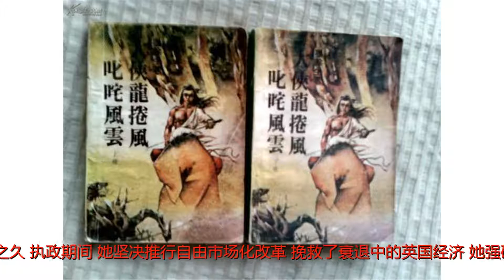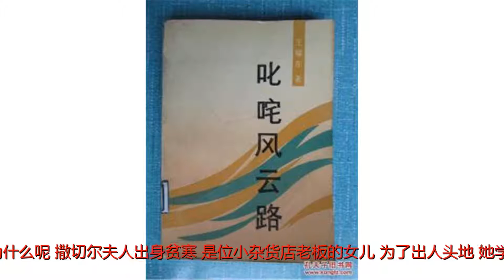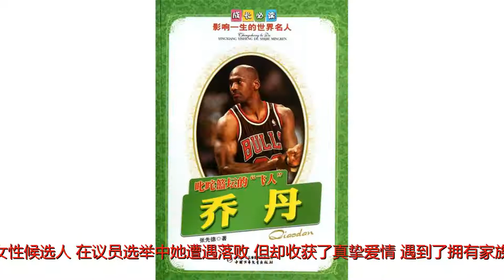叱咤政坛数十年，这位“铁娘子”临终感慨：若时光倒流，绝不从政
谢谢！撒切尔夫人，英国历史上第一位女首相，她曾主政英国11年之久。执政期间，她坚决推行自由市场化改革，挽救了衰退中的英国经济；她强硬维护国家主权，毫不犹豫地发动了马岛战争。至今，她所创立的政治哲学仍然主导着英国政坛。然而，就是这位叱咤风云的“铁娘子”，临终却喟然长叹：如果时光能够倒流，今生绝不从政。那么，这又是为什么呢？撒切尔夫人出身贫寒，是位小杂货店老板的女儿，为了出人头地，她学习异常刻苦，最终以优异成绩考入了牛津大学。大学期间，她对政治生活表现出浓厚兴趣，曾说过“政治已溶进了我的血液”。年仅25岁时，她就成为保守党选区最年轻的女性候选人。在议员选举中她遭遇落败，但却收获了真挚爱情，遇到了拥有家族企业的富商贵族丹尼斯·撒切尔。结婚两年后，他们生下一对龙凤胎。丈夫丹尼斯曾有过一次失败婚姻，比她年长六岁，婚后对她表现出极大的关爱和包容，一直默默支持着她从政。可以说，撒切尔夫人获得了婚姻上的幸福，但是在亲子关系上，她却是一位失败的母亲。当产下一对龙凤胎后，还不到两周，她就投身当时的选举活动去了。由于一直忙于政治活动，撒切尔根本没有时间陪伴子女。由于疏于管教，儿子马克从小学习差，还在学校里称王称霸，连老师都不敢管。长大后，马克凭借母亲的地位和贵族头衔到处“惹是生非”。1982年，就在英阿因马岛处于战争边缘之际，时年29岁的马克参加汽车拉力赛失踪了。撒切尔夫人知道消息后，她在公众面前首次流泪，多方联系各国政府帮忙寻找儿子。失踪获救后，马克依旧“不消停”，继续从事一系列冒险活动揽财。2004年，马克因因参与赤道几内亚政变，在南非被捕，判处4年监禁缓期执行。当时，一身病痛的撒切尔夫人不得不拖着病体来到南非“捞人”，支付27万英镑罚金后，马克才灰溜溜地回国。马克的前妻离婚后这样评价前夫：“他是一个离开了妈妈就一事无成的人。”而英国媒体也公认，撒切尔夫人教子无方，是“母慈子败”的典型。女儿与撒切尔夫人的关系也非常冷淡，她常年居住在在瑞士，从来不回英国探望母亲。还风言风语地说道：“母亲不应期待我们看望她，家人不在身边的日子谁都经历过，我们年幼时也总见不到她”。晚年的撒切尔夫人因中风开始失忆，丈夫去世后，对她来说更是雪上加霜。2013年当她弥留之际，没有一位至亲陪在身边，陪伴她的只有医生和护士。即便去世之后，儿子女儿也不愿意第一时间赶回来，打理撒切尔的后事。